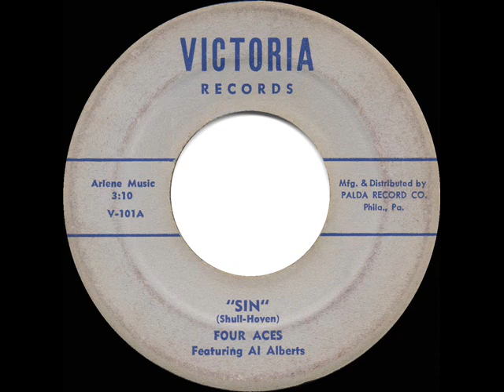1951 HITS ARCHIVE: Sin (It’s No Sin) - Four Aces (their original version)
Sin (It’s No Sin) (Shull-Haven) by The Four Aces, featuring Al Alberts

Here’s the original small-Philadelphia-label hit that spawned several popular cover versions of the song and kicked off the successful career of Al Alberts’ group The Four Aces (who were immediately snatched up by Decca). This disc peaked at #4 during its 22 weeks on the Billboard singles charts and was, like the Eddy Howard version, originally issued with the song title shown simply as “Sin.” Before long, the song would become known variously as “(It’s No) Sin” or “Sin (It’s No Sin).”

See also the Eddy Howard and Savannah Churchill recordings included in this 1951 collection.